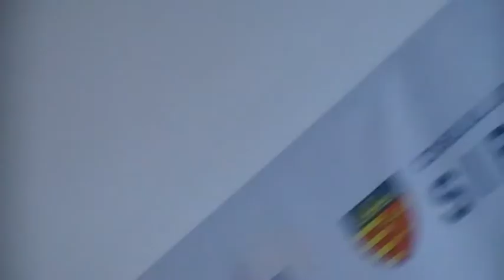Dr. Radu Chicea- fault la radiologii de la Judeţea, via Polisano